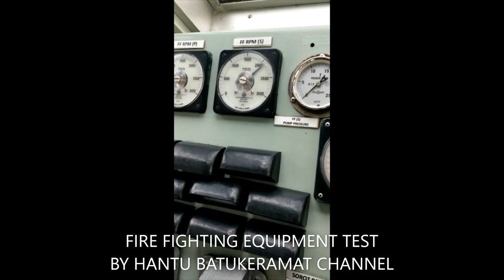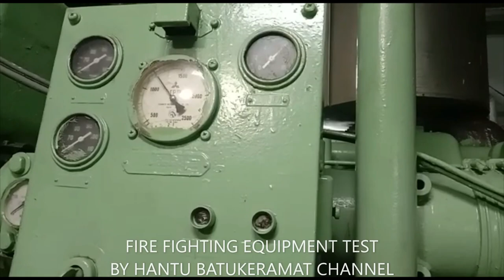FIRE FIGHTING TEST// Modern Fire Fighting Equipment For Vessel //Alat Pemadam Kebakaran Terbaru 2021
This is a collection of video testing of tug boat fire fighting equipment.
This test aims to determine whether the equipment is functioning properly or not.
Fire fighting equipment that functions properly is a must, this is to anticipate in the event of a ship fire incident.